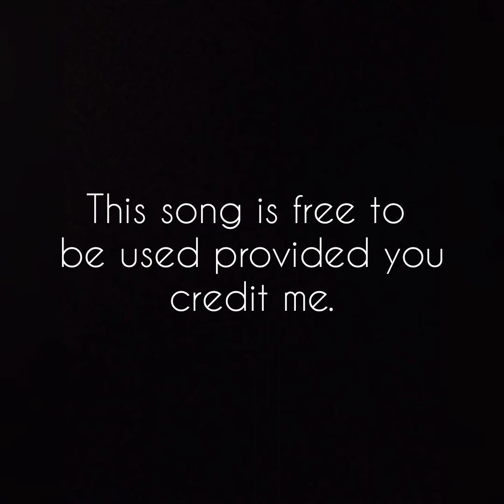Apex Predator [ MUSIC ]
Since this song is more focused on the bass guitar, you may have to increase the volume to hear the song properly...

Song Name: "Apex Predator"

Song Made By: Me (Zero Cat)

Software Used: FL Studio

Impacts: Abletunes

This song is free to use provided you credit me.

You can use MP3 Skull to download.

My electric guitar is trash. I mean, it is a free virtual electric guitar after all...

That's why I tried to make the bass guitar into an electric guitar kinda thing...

Guess what animal she is based on.

I couldn't draw a good drawing because of time and I guess too much effort maybe...

If I was actually drawing the image properly, I would've drawn her RIPPING apart and killing other predators with more blood and internal organs appearing and stuff like that. And the Drawing would've been a bit more well drawn and shaded.